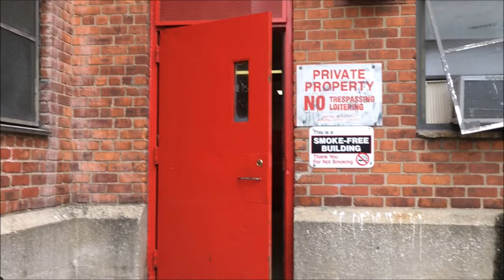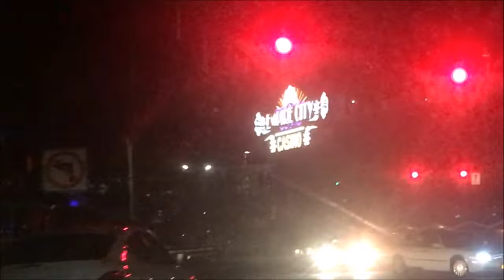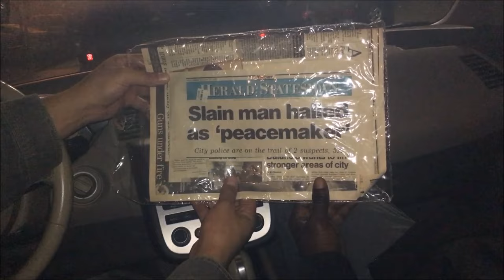INAYOMIN THE SERIES EP 3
INAYOMIN THE SERIES IS A YONKERS N.Y. STORY TOLD BY MXM MARXMEN PRODUCTIONS TOLD THE ONLY WAY MXM KNOWS HOW TO TELL IT.